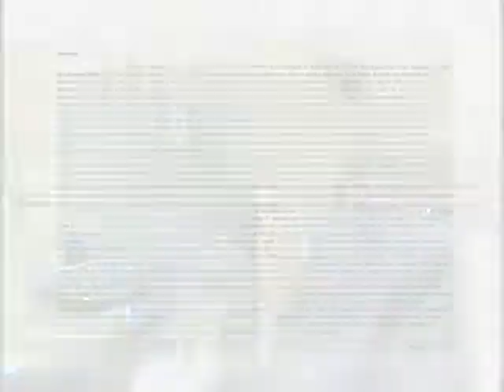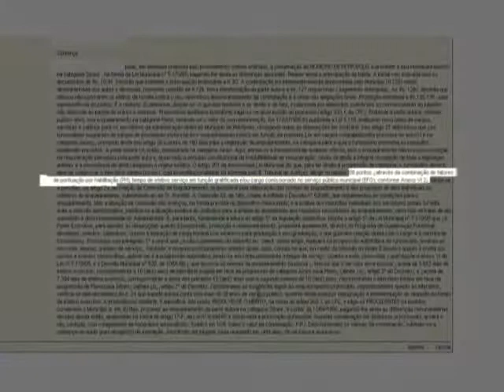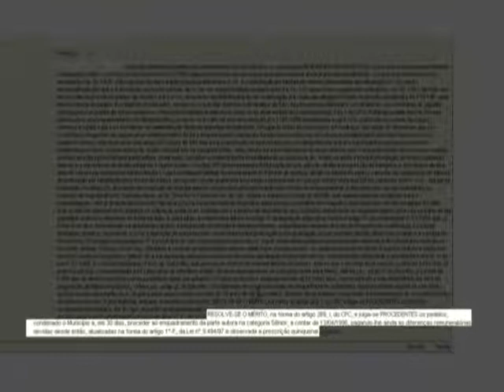Reenquadramento dos Servidores 20 07 10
Servidores públicos movem ação contra o governo municipal que infringiu a lei que determina o plano de cargos carreiras e salários .